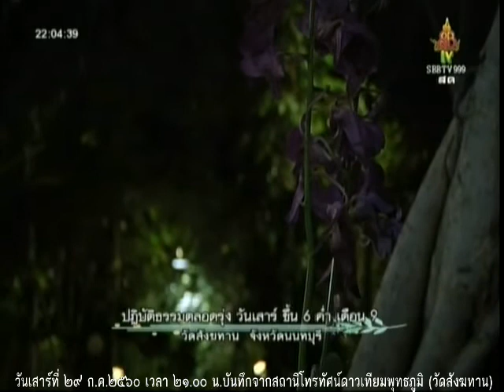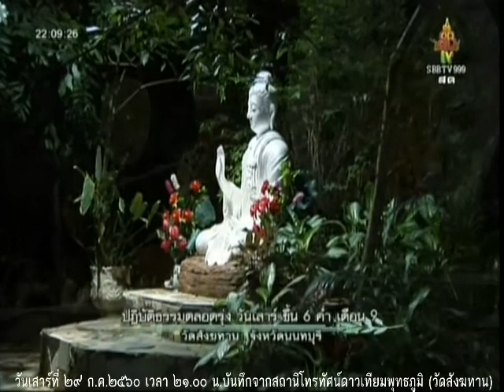วันเสาร์ที่ ๒๙ ก.ค.๒๕๖๐ เวลา ๒๑.๐๐น. พระอาจารย์ประเทือง อกิญจโน วัดสังฆทาน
วันเสาร์ที่ ๒๙ ก.ค.๒๕๖๐ เวลา ๒๑.๐๐น. พระอาจารย์ประเทือง อกิญจโน วัดสังฆทานสถานีโทรทัศน์ดาวเทียมพุทธภูมิ SBBTV 999 ก่อตั้งขึ้นในปี พ.ศ. 2551 โดยดำริพระเดชพระคุณหลวงพ่อสนอง กตปุญโญ